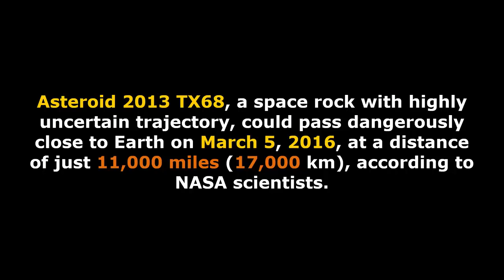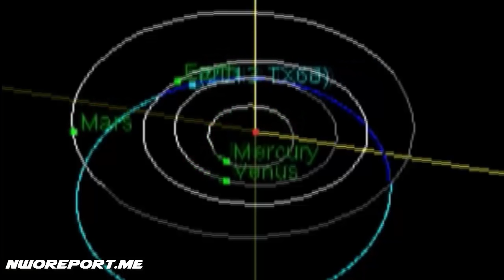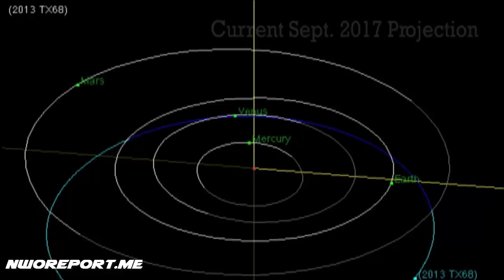2013 TX68 Could Come as Close as a Mere 11,000 Miles From Earth, Closer Than Orbiting Satellites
March 5, 2016.Projections call for a pass as little as 11,000 miles from Earth ... less than 5 percent of the way to the moon.